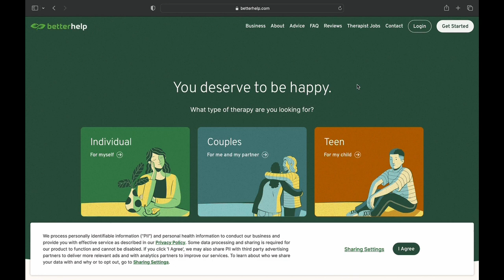MSP 111 - PSA - "Mental Health" (2023)